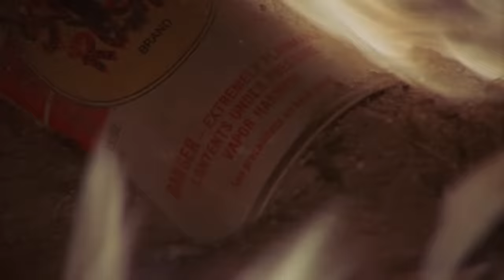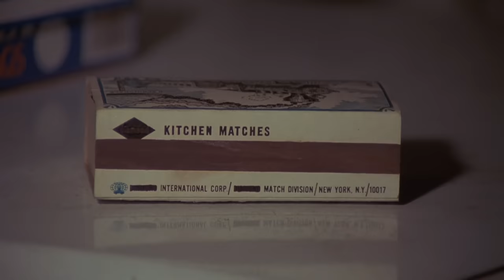Don't Go in the House (1979) | Full Movie | Dan Grimaldi | Charles Bonet | Bill Ricci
A young man who was driven mad by the death of his abusive mother now stalks young women with a flamethrower.

Stars: Dan Grimaldi, Charles Bonet, Bill Ricci, Robert Carnegie, Dennis M. Hunter
Directed by: Joseph Ellison